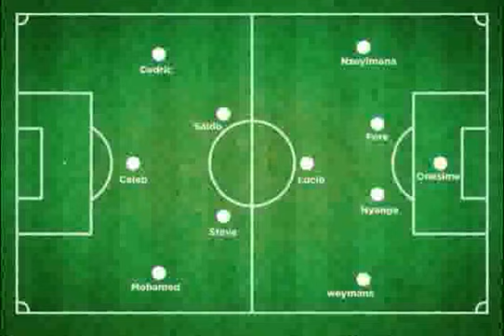11 Bari bubanzemo ku mukino w'Amavubi || Uko byitezwe ko amatsinda ya shampiyona azaba apanze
City sports taliki 30 Werurwe 2021